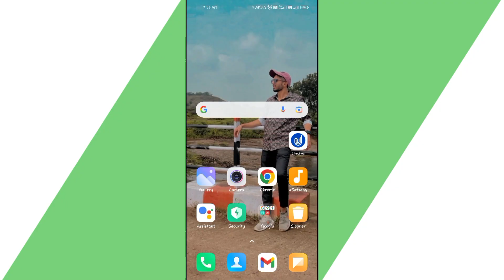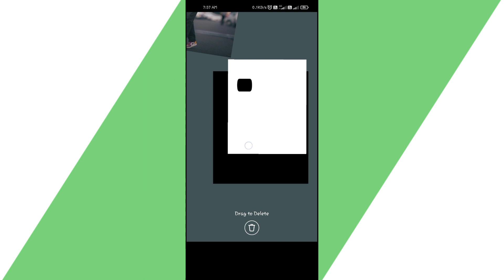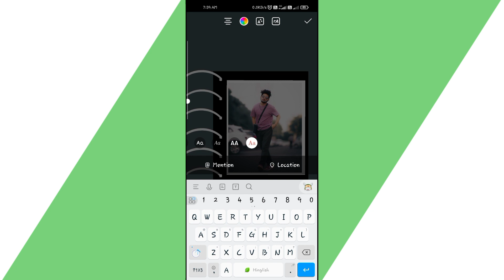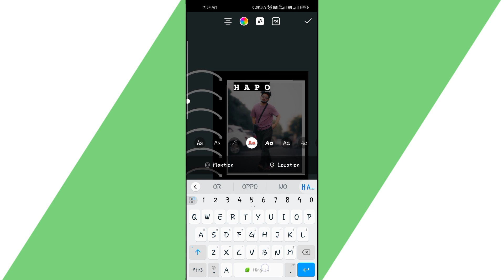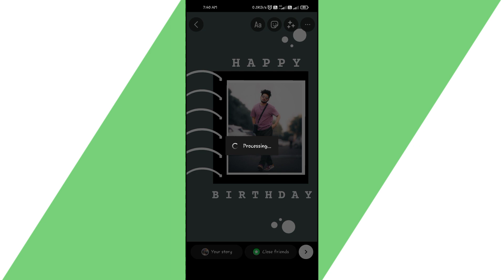🔥Birthday story ideas | Birthday instagram story ideas | Insta birthday post | ujjawal4u 💥